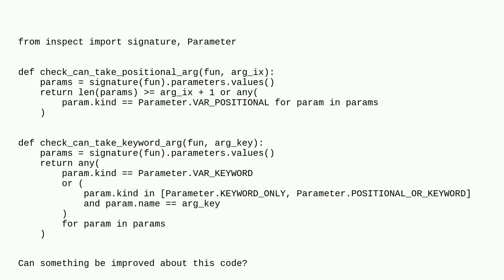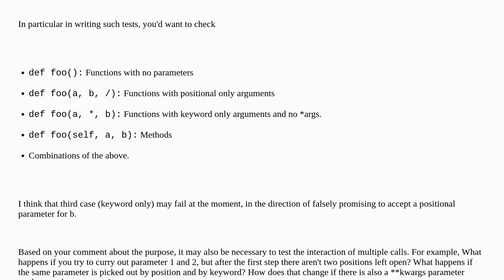Check if a function can take a certain argument, positional or keyword, in Python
A special thanks goes out to the community

  python